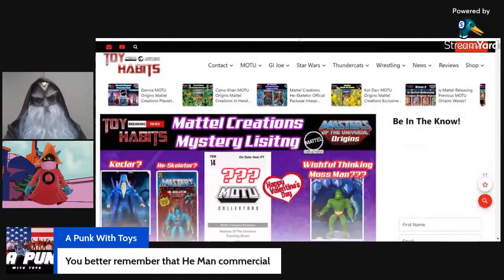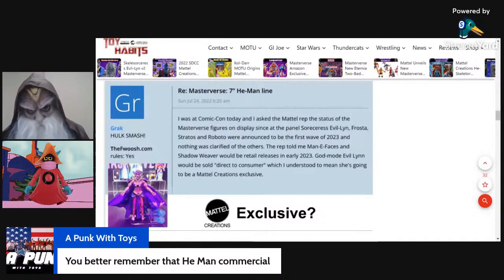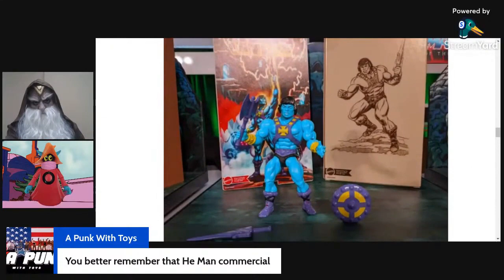MATTEL CREATIONS TODAYS VALENTINES DAY SALE DROP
Yes as we know today the Dark Evil Lyn or God Lynn Figure has been dropped to be the next Mattel creations Exclusive and the Valentines Day Sale Figure indeed after much speculation.
but yes i had a sneaky feeling  2 weeks back there that she would be the one to break a few hearts shall we say - but yes best of luck to all of you in your grand pursuit  of her Heart